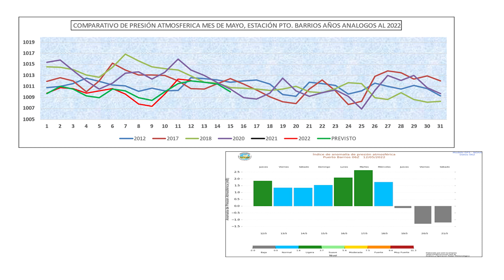CONDICIONES DEL TIEMPO PARA HOY JUEVES 12 DE MAYO DEL 2022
INSIVUMEH, Desarrollo Geocientífico Para Todos